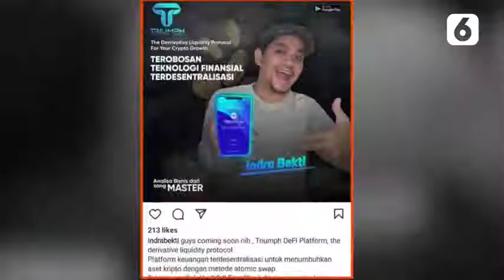Terseret dalam Kasus Investasi Bodong, Ini Klarifikasi Indra Bekti | Liputan6.com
LIPUTAN6.COM - Terseret dalam Kasus Investasi Bodong, ini Klarifikasi Indra Bekti | Liputan6.com

Indra Bekti akhirnya memberikan klarifikasinya terkait kasus investasi bodong di aplikasi Triumph yang menyeret namanya. Dalam klarifikasinya, Indra Bekti membenarkan dirinya berada di dalam Triumph, namun hanya sebagai brand ambassador saja.